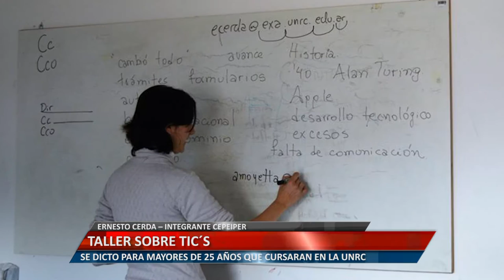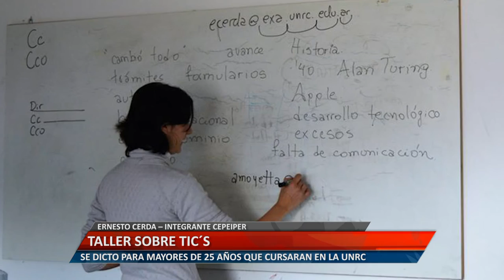UniRioTV - Taller sobre TIC´S - Ernesto Cerda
El integrante del CEPEIPE, señaló sobre el dictado para mayores de 25 años que cursarán en la universidad.

Facebook.com/uniriotv
Twitter.com/uniriotv
Instagram.com/uniriotv
Web - uniriotv.unrc.edu.ar
o envianos un email a
UniRio TV
Universidad Nacional de Río Cuarto
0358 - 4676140